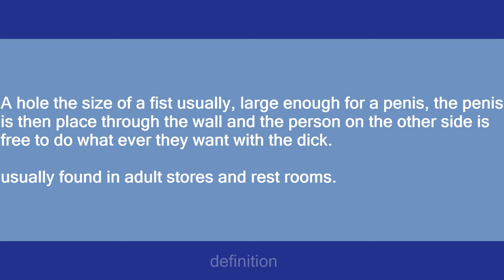glory holes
Slang flashcards: